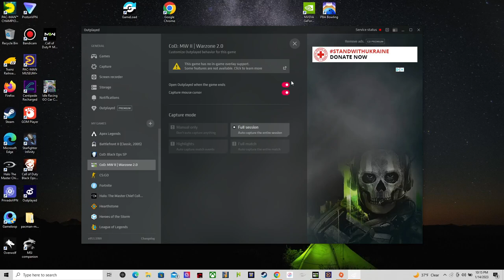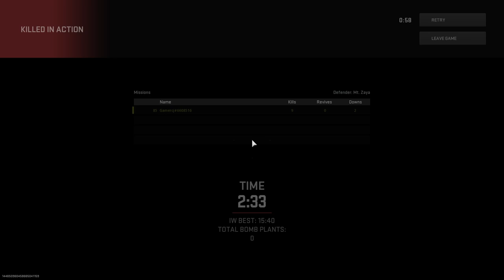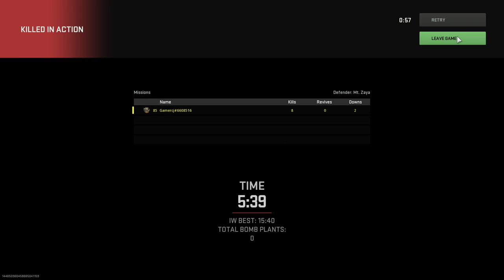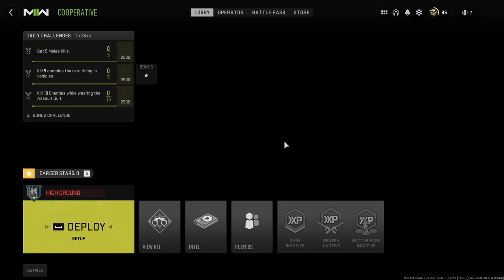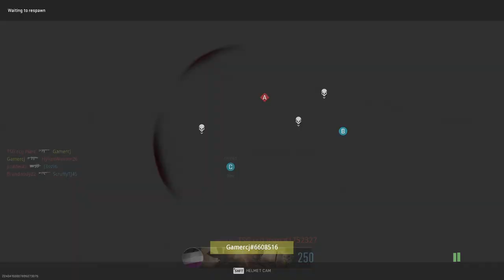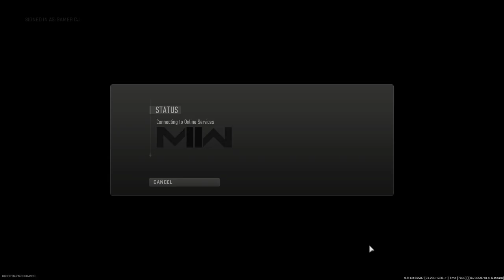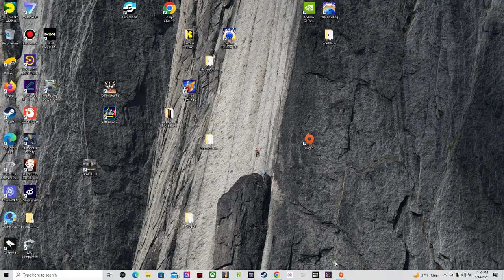CoD MW II random gameplay